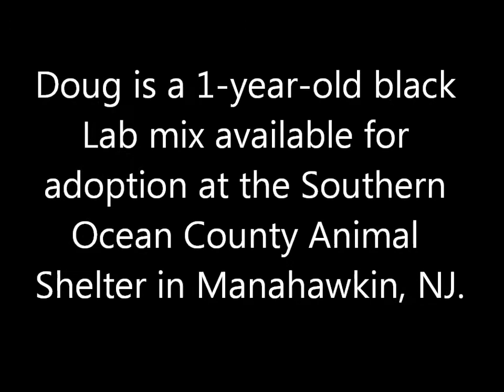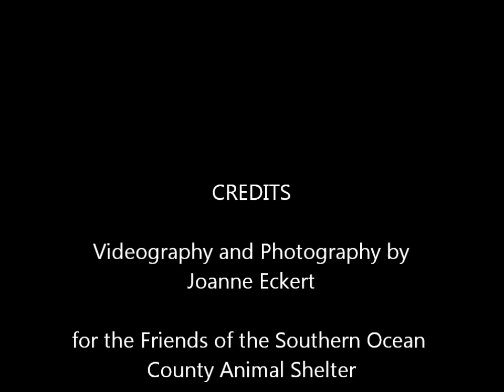Doug, a 1-year-old black Lab mix Dog RESCUED in Manahawkin, NJ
Rescued
Doug, is a 1-year-old black Lab mix available for adoption in Manahawkin.
Kids 12 or older, jumps up a lot. He is a strong, friendly high energy dog, eager to please, and he likes to play.

He would do well with a family that has the time to train him.  No cats.
 Doug is waiting at the Southern Ocean County Animal Shelter.
360 Haywood Rd.